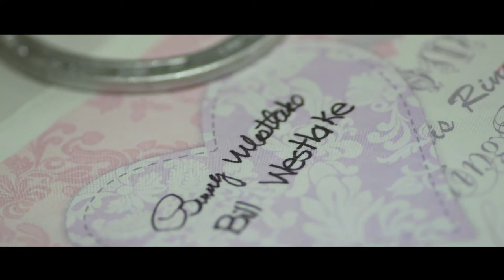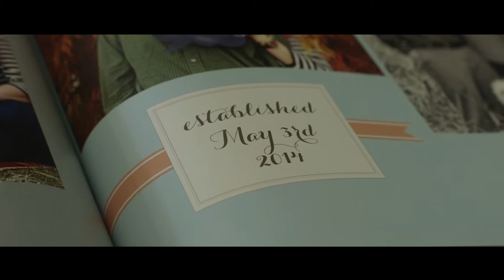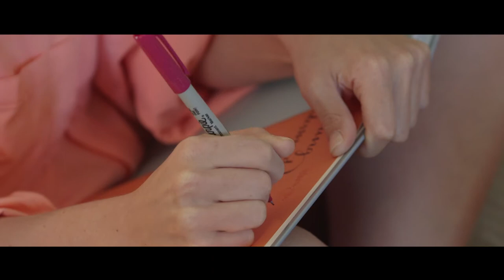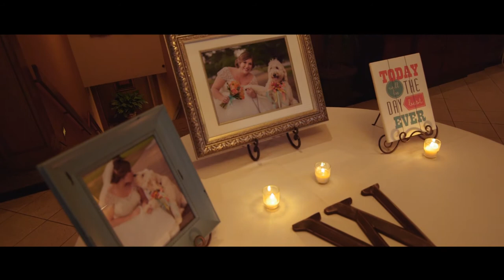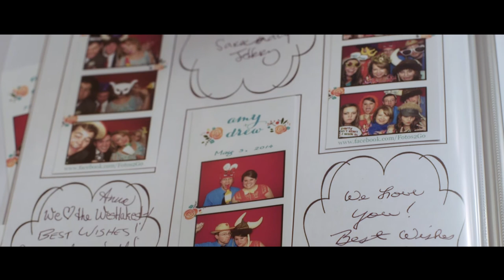Pulaski Heights United Methodist Wedding Film Pleasant Valley Country Club (Arkansas wedding video)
Sunflower Films Wedding Film for Amy and Drew filmed at Pulaski Heights United Methodist church in Little Rock, Arkansas.